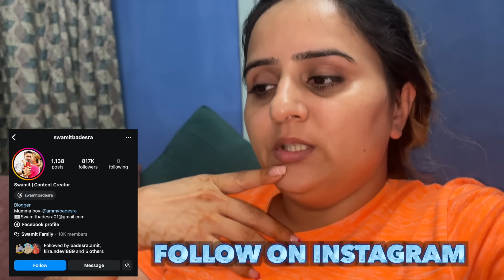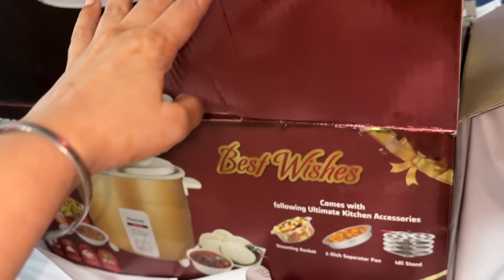धनतेरस वाले दिन मिलीं ख़ुश ख़बरी ❤️😍| Daily Vlog | Swamit badesra